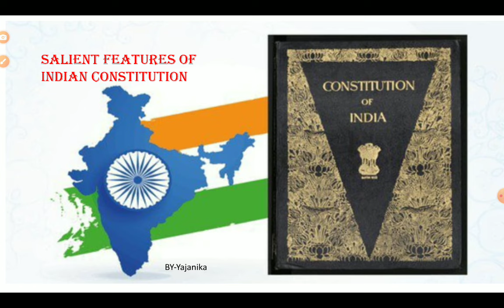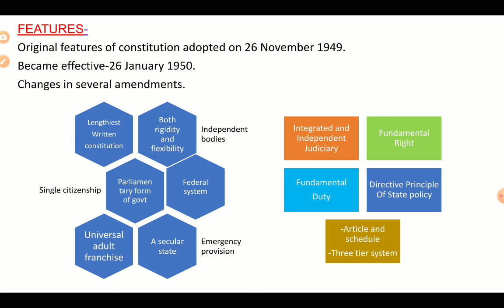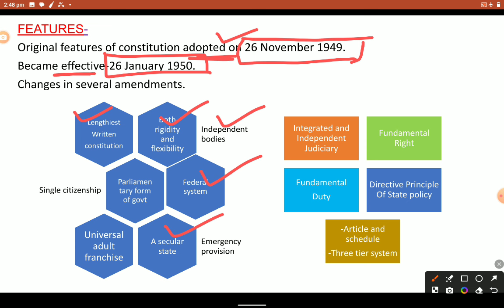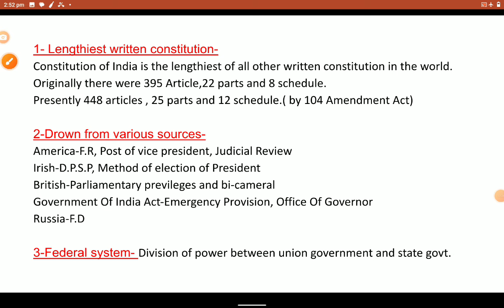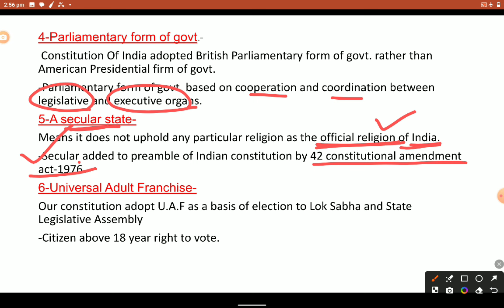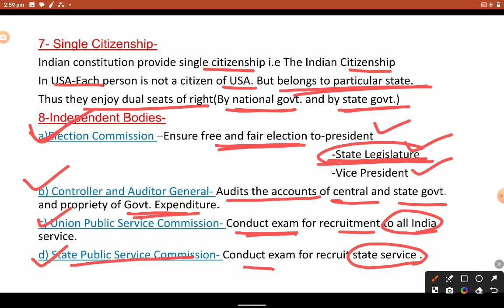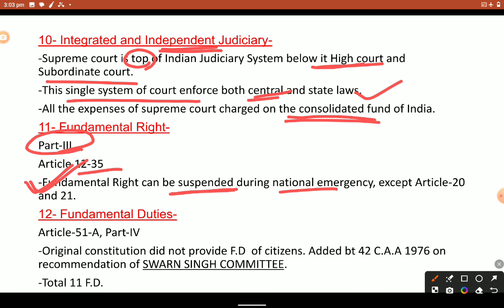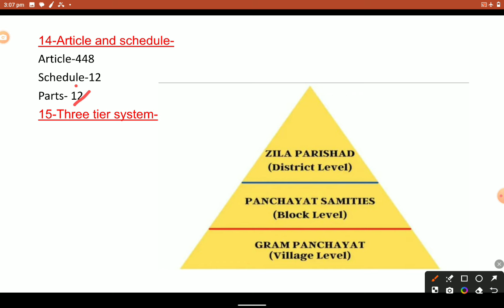Salient Features Of Indian constitution /SSB TGT, LTR, OSSC, OPSC,OTET, OdiaGuru, Yajanika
Salient Features Of Indian constitution /SSB TGT, LTR, OSSC, OPSC, Amin, ARI, OdiaGuru, Yajanika